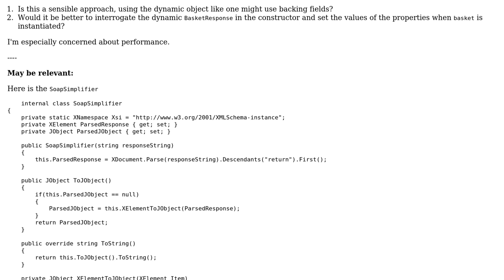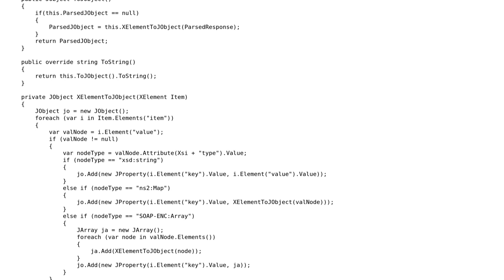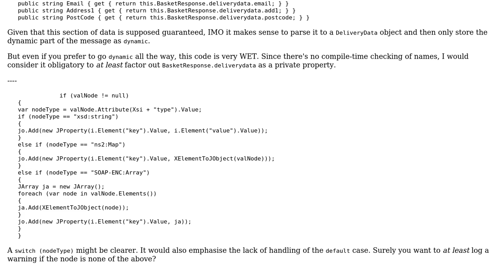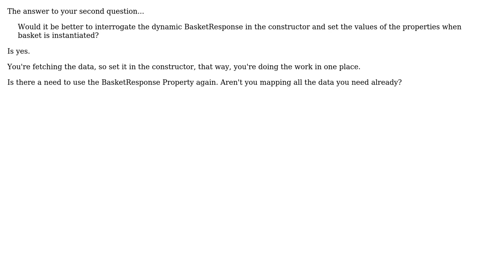Code Review: Proxy/Wrapper class for a dynamic object from a SOAP API (2 Solutions!!)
Code Review: Proxy/Wrapper class for a dynamic object from a SOAP API

With thanks & praise to God, and with thanks to the many people who have made this project possible! | Content (except music & images) licensed under CC BY-SA | Music | Images & others | With thanks to user Peter Taylor user mrdnk user Jason Elkin and the Stack Exchange Network Trademarks are property of their respective owners. You are responsible for your own actions.